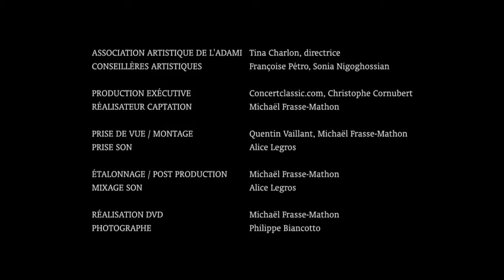Enguerrand de Hys - Interview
Interview d'Enguerrand de Hys, ténor, révélation classique de l’ADAMI 2014. Captation réalisée en août dans le cadre du Festival de Prades.

Vidéos / Agenda / Journal / Billetterie.

Concertclassic.com - ￼Living classical music.
Videos / Diary / Newspaper / Ticketing.

ClassicalExperience - (Re)Discover the best classical music - ClassicalExperience is your channel for all the best classical music where you can experience classical music in high quality audio. - ClassicalExperience